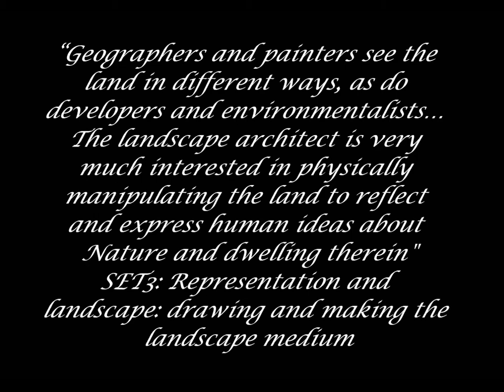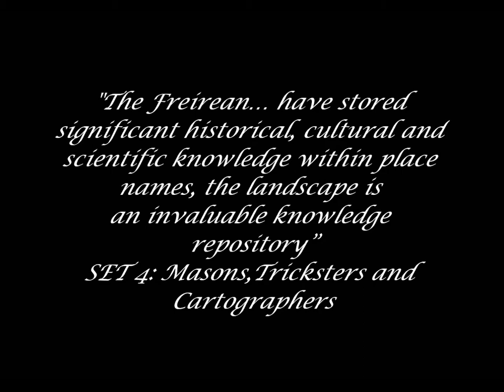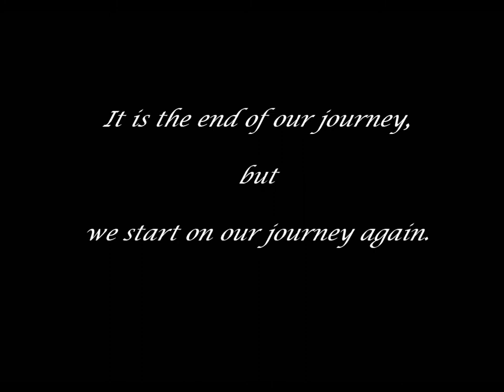Sweet Waters: A visual interpretation of Bool Lagoon, South Australia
A landscape architecture student project representing a transect between Mt Gambier and Bool Lagoon in the South East of South Australia. The final panel developed by the students was shown as one of seven works at an exhibition held at the Main Corner, Mt Gambier, South Australia from 9-19th December, 2013. The exhibition was titled Transects: Windows into Boandik Country